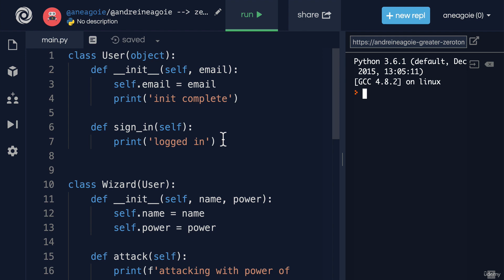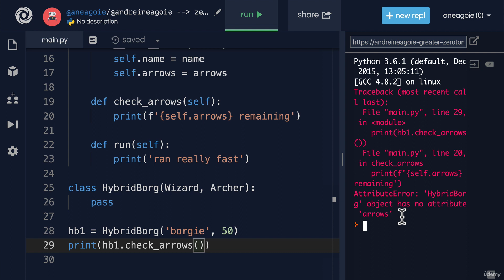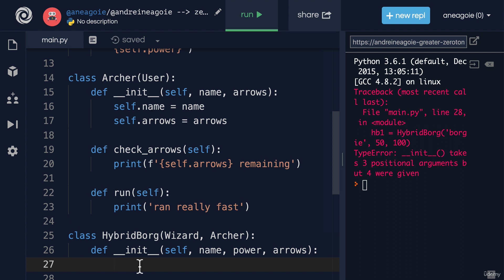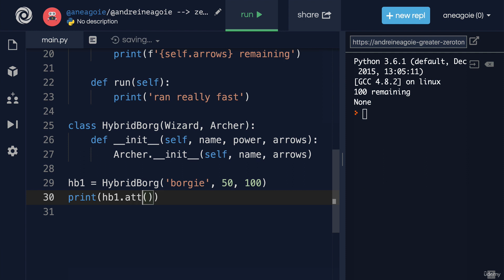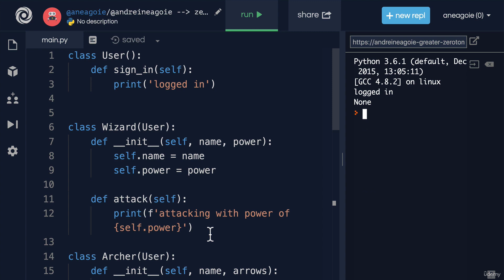Multiple Inheritance in Python - Python Full Course for Beginners 2023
python telusko
python basics
python apni kaksha

free python full course with certificate
best online python course free,
best online python course with certificate,
best python course for beginners,
python master course,
udemy python,
new complete python course 2023 udemy,
new complete python course 2023 pdf,
new complete python course 2023 free,
new version python,
python new concepts,
python complete course duration,
new to python,
complete python programming course 2023 – beginner to expert,
python complete syllabus,
python complete course syllabus,
python complete course for beginners,